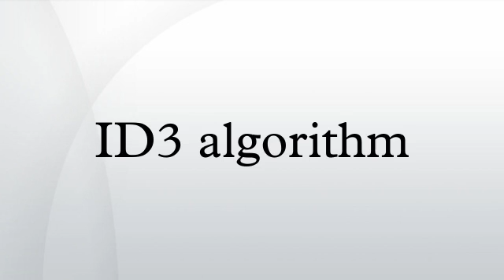ID3 algorithm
In decision tree learning, ID3 is an algorithm invented by Ross Quinlan used to generate a decision tree from a dataset. ID3 is the precursor to the C4.5 algorithm, and is typically used in the machine learning and natural language processing domains.